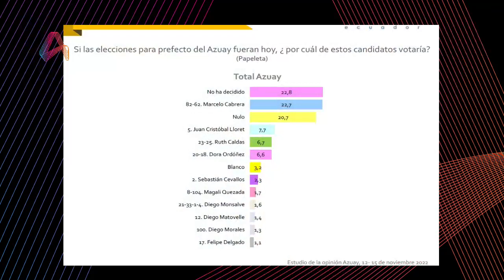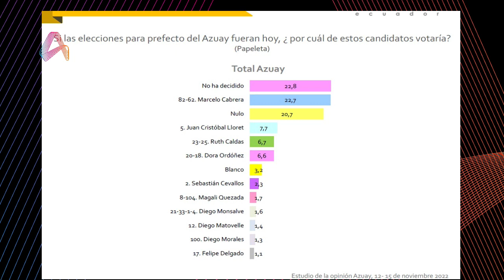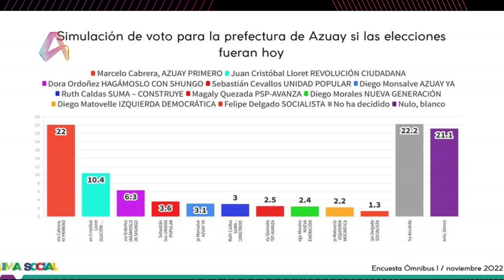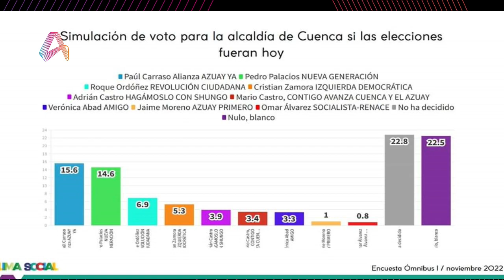Entrevista | Juan Cristóbal Lloret